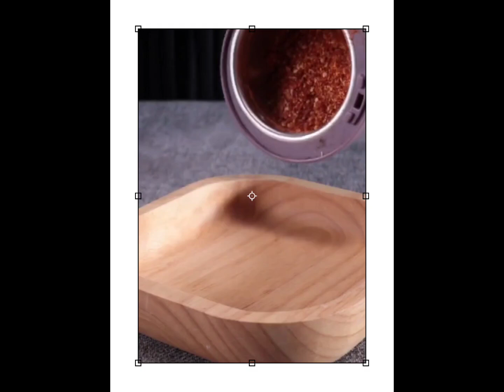subscribe my YouTube channel BEENISHBALOCH4519